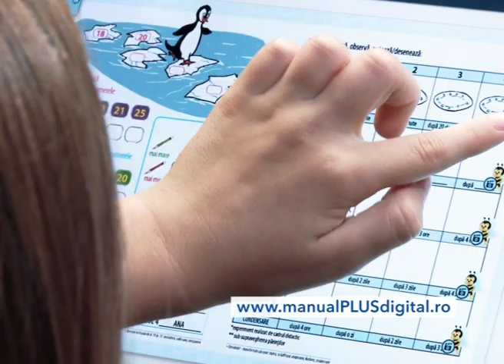Manual PLUS Digital - Intră pe și experimentează!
Accesați și descoperiți care sunt avantajele adoptării noilor manuale școlare, atât tipărite, cât și digitale. Vă stăm la dispoziție cu suport dedicat și integrat.

Manual PLUS Digital: un proiect realizat cu pasiune de Editura Litera PLUS SIVECO.